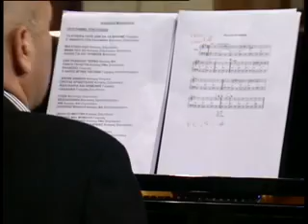άλλος για Χίο τράβηξε.avi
Εκπομπή "Σάββατο κι Απόβραδο -- Κράτα καρδιά μου ενός λεπτού σιγή..." -- Μουσικό αφιέρωμα στον Δημήτρη Μητροπάνο "Άλλος για Χίο τράβηξε" -- Τραγουδά ο Φίλιππος Κτενάς.